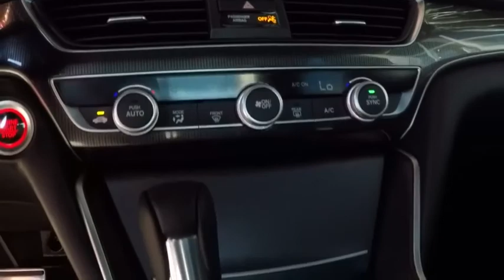2020 Honda Accord Sport 1.5T Sale Price Lease Bay Area Oakland Alameda Hayward Fremont San Leandro C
San Marino Red 2020 Honda Accord Sport 1.5T Sale Price Lease Bay Area Oakland Alameda Hayward Fremont San Leandro CA
2020 Honda Accord Sport 1.5T - Stock#: 43899 - VIN#: 1HGCV1F39LA009009